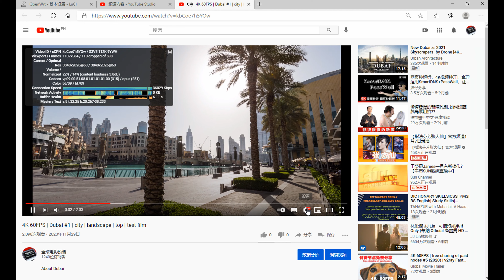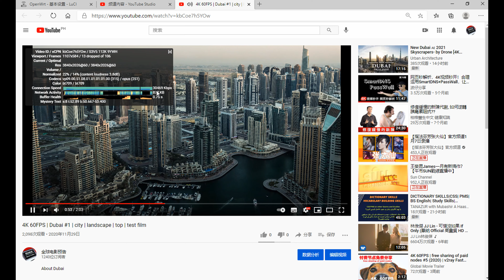4K 60帧 | 付费节点免费分享 #8 (2021) | v2ray 高速 免费节点 | CC 字幕 | Top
测试环境200M带宽网络.
建议使用软路由,速度会更快更稳定.

vmess://ew0KICAidiI6ICIyIiwNCiAgInBzIjogIvCfh7jwn4es5paw5Yqg5Z2hIOKYhuKYhiAgMDEg4piGQVdT4piGICAxLjLlgI3njociLA0KICAiYWRkIjogImxvbGxvbGxvbGxvbGxvbC50b21hdG85MS5jYyIsDQogICJwb3J0IjogIjEwMDA3IiwNCiAgImlkIjogIjhkYTE0NjMwLTkwOWMtNGU4NS1iYjlhLTMxZmQ0OTQ5MDdlOCIsDQogICJhaWQiOiAiMSIsDQogICJuZXQiOiAid3MiLA0KICAidHlwZSI6ICJub25lIiwNCiAgImhvc3QiOiAiIiwNCiAgInBhdGgiOiAiLyIsDQogICJ0bHMiOiAiIg0KfQ==

vmess://ew0KICAidiI6ICIyIiwNCiAgInBzIjogIvCfh7DpppnmuK8g4piG4piGIDAxIOKYhkdNT+KYhiAgMS4y5YCN546HIiwNCiAgImFkZCI6ICJhZ2EubmF5dW4ueHl6IiwNCiAgInBvcnQiOiAiMjEwNTAiLA0KICAiaWQiOiAiZjViYTkzYjQtZWJhOC00NDlhLWJmMjItZGE0NjVmZDA3ZTFjIiwNCiAgImFpZCI6ICIwIiwNCiAgIm5ldCI6ICJ3cyIsDQogICJ0eXBlIjogIm5vbmUiLA0KICAiaG9zdCI6ICJoa3Nob3AubmF5dW4ueHl6IiwNCiAgInBhdGgiOiAiLzhhYzEiLA0KICAidGxzIjogInRscyINCn0=

vmess://ew0KICAidiI6ICIyIiwNCiAgInBzIjogIvCfh7jwn4es5paw5Yqg5Z2hIOKYhuKYhiAgMDIg4piGQVdT4piGICAxLjLlgI3njociLA0KICAiYWRkIjogImxvbGxvbGxvbGxvbGxvbC50b21hdG85MS5jYyIsDQogICJwb3J0IjogIjIyMDA0IiwNCiAgImlkIjogIjhkYTE0NjMwLTkwOWMtNGU4NS1iYjlhLTMxZmQ0OTQ5MDdlOCIsDQogICJhaWQiOiAiMSIsDQogICJuZXQiOiAid3MiLA0KICAidHlwZSI6ICJub25lIiwNCiAgImhvc3QiOiAiIiwNCiAgInBhdGgiOiAiLyIsDQogICJ0bHMiOiAiIg0KfQ==

vmess://ew0KICAidiI6ICIyIiwNCiAgInBzIjogIvCfh6/wn4e15pel5pysIOKYhuKYhiAwMSDimIZHTU/imIYgIDEuMuWAjeeOhyIsDQogICJhZGQiOiAiNzUuMi4xMTIuNSIsDQogICJwb3J0IjogIjExMDExIiwNCiAgImlkIjogImNjY2YyNDJkLTVkYTYtNDFhYy05ZWEzLTlmNzhlN2JiOGM1OCIsDQogICJhaWQiOiAiNjQiLA0KICAibmV0IjogIndzIiwNCiAgInR5cGUiOiAibm9uZSIsDQogICJob3N0IjogImFnYS1qcC5pZGUud3RmIiwNCiAgInBhdGgiOiAiL2Rvd25sb2Fkcy93ZWNoYXQuc2V0dXAuZXhlIiwNCiAgInRscyI6ICIiDQp9

vmess://ew0KICAidiI6ICIyIiwNCiAgInBzIjogIvCfh7Dwn4e36Z+p5Zu9IOKYhuKYhiAgMDEg4piGQVdT4piGICAxLjLlgI3njociLA0KICAiYWRkIjogImxvbGxvbGxvbGxvbGxvbC50b21hdG85MS5jYyIsDQogICJwb3J0IjogIjIyMDEwIiwNCiAgImlkIjogIjhkYTE0NjMwLTkwOWMtNGU4NS1iYjlhLTMxZmQ0OTQ5MDdlOCIsDQogICJhaWQiOiAiMSIsDQogICJuZXQiOiAid3MiLA0KICAidHlwZSI6ICJub25lIiwNCiAgImhvc3QiOiAiIiwNCiAgInBhdGgiOiAiLyIsDQogICJ0bHMiOiAiIg0KfQ==

vmess://ew0KICAidiI6ICIyIiwNCiAgInBzIjogIvCfh63wn4ew6aaZ5rivIOKYhuKYhiAwMiDimIZHTU/imIYgIDEuMuWAjeeOhyIsDQogICJhZGQiOiAiNzUuMi45MC4yMzkiLA0KICAicG9ydCI6ICI0MTAyNCIsDQogICJpZCI6ICJjOTA0MzQ5YS04YTUwLTQ0NzktZTNlMC02MmY2NzczMmI0ZmYiLA0KICAiYWlkIjogIjY0IiwNCiAgIm5ldCI6ICJ3cyIsDQogICJ0eXBlIjogIm5vbmUiLA0KICAiaG9zdCI6ICIiLA0KICAicGF0aCI6ICIvYWRtaW4iLA0KICAidGxzIjogIiINCn0=

vmess://ew0KICAidiI6ICIyIiwNCiAgInBzIjogIvCfh7jwn4es5paw5Yqg5Z2hIOKYhuKYhiAgMDMg4piGQVdT4piGICAxLjLlgI3njociLA0KICAiYWRkIjogImxvbGxvbGxvbGxvbGxvbC50b21hdG85MS5jYyIsDQogICJwb3J0IjogIjIyMDAyIiwNCiAgImlkIjogIjhkYTE0NjMwLTkwOWMtNGU4NS1iYjlhLTMxZmQ0OTQ5MDdlOCIsDQogICJhaWQiOiAiMSIsDQogICJuZXQiOiAid3MiLA0KICAidHlwZSI6ICJub25lIiwNCiAgImhvc3QiOiAiIiwNCiAgInBhdGgiOiAiLyIsDQogICJ0bHMiOiAiIg0KfQ==